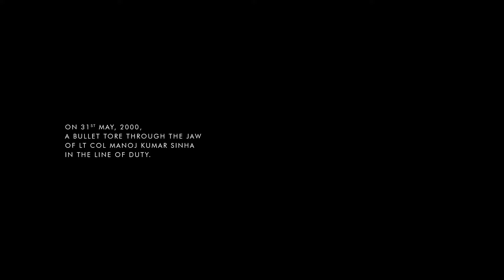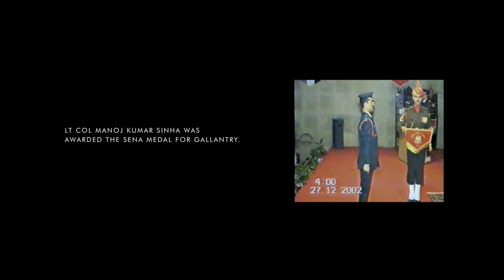Man Enough | Gillette India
One of the enduring stereotypes about manliness that has been passed down generations, is that crying is a sign of weakness. When in fact, it takes real strength to show vulnerability and emotions. As a responsible male brand, Gillette believes that even if you express your pain through tears, you are ManEnough.

By presenting the real-life story of Lt Col M K Sinha SM (Retd) and his father, we want to pave the way for a new understanding of manliness and strength, that the next generation of men should aspire to.

At Gillette, we seek to inspire men to look, feel and be their best, every day. We are committed to be a Force for Good, to actively challenge the stereotypes and expectations of what it means to be a man, today and for generations to come.

As part of the Gillette Achievers Academy, we’re committed to inspire men across the country to rethink their notions of manliness

This is a Gillette India commercial on ShavingStereotypes featuring real life story of Lt Col M K Sinha SM (Retd).